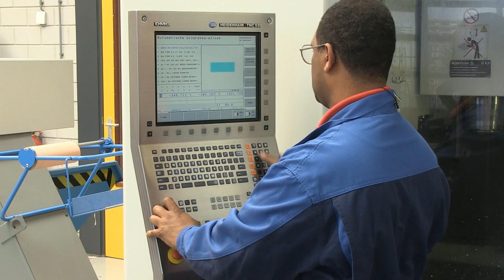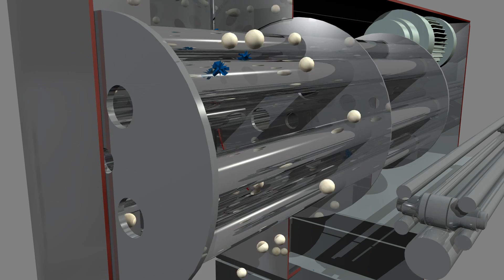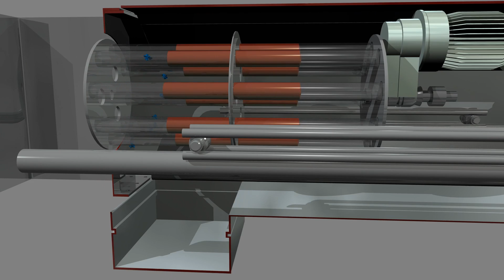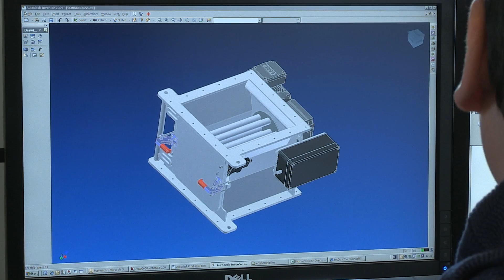Metal detection and separation with Goudsmit magnets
Goudsmit magnets for deferrization of metal particles from powders and bulk materials and liquids in e.g. the food industry (HACCP/EHEDG), chemical, pharmaceutical and ceramic industry.